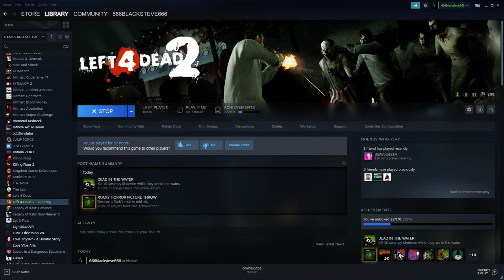The Sewer Level - Left 4 Dead 2 | Insomnia Bro's